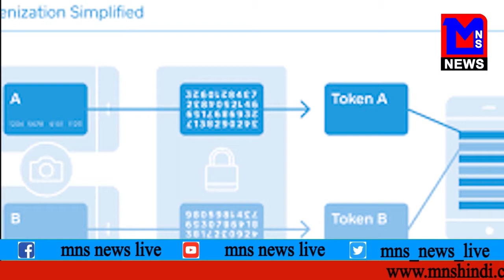क्रेडिट कार्ड और डेबिट कार्ड उपयोगकर्ता के लिए रिज़र्व बैंक ऑफ़ इंडिया ने निकली नई योजना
MNS NEWS LIVE IN HINDI क्रेडिट कार्ड  और डेबिट कार्ड उपयोगकर्ता के लिए रिज़र्व बैंक ऑफ़ इंडिया ने  नई टोकन वाली योजना निकली है